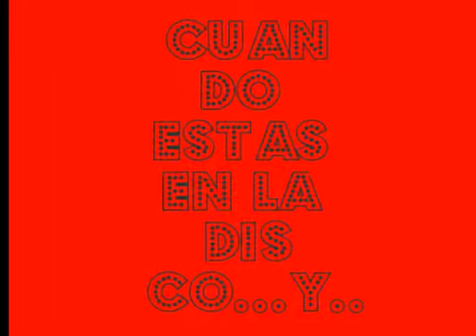cuando te crees la más guapa (bella) de la discoteca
cuando te crees la más guapa de la discoteca por estar con un hulk y con el que estas se va con un hombre.